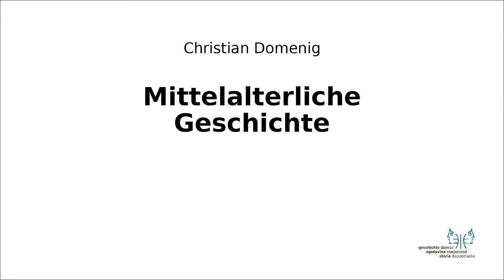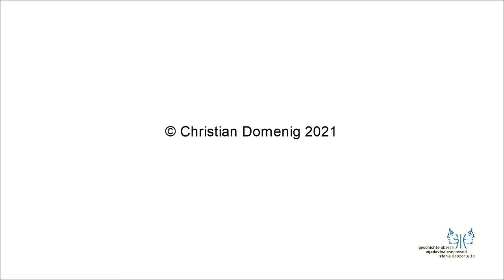Mittelalter II 5 Eroberungen des Ersten Kreuzzugs